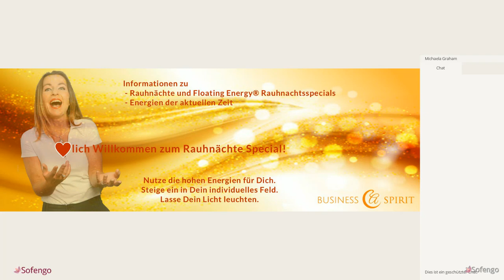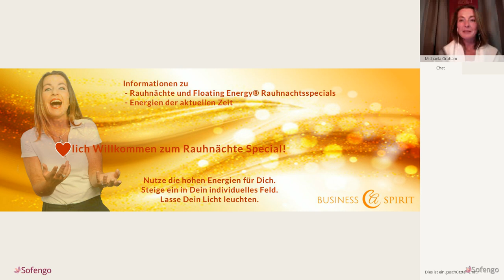Aufstieg - Meditation und Einstimmung auf die Rauhnächte 2018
Die Energien sind schon seit Tagen so präsent. Wenn Du weißt, wie Du die aktuelle Zeit bestens für Dich und Deine Wünsche nutzt, kannst Du Wunder für Dein Jahr 2019 erwarten.

Hier findest Du mehr Info und die Möglichkeit, dabei zu sein